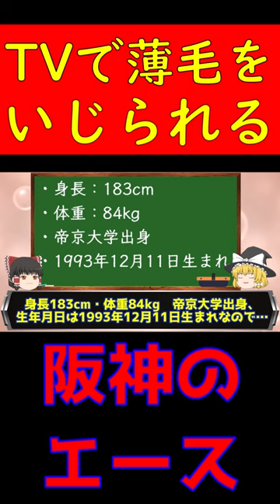阪神タイガースの元エースピッチャーがハゲてました…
日本シリーズ優勝へ大手をかけた阪神タイガースの元エース「青柳投手」
ジャンクスポーツでダウンタウン浜田から豪快にいじられる…。
動画の内容については、各権利所有者様や第三者に不利益のないよう、細心の注意を払って制作しております。万が一動画の内容に問題がある場合、各権利所有者様本人からご指摘いただけますと幸いです。